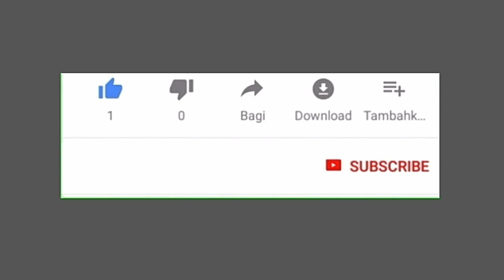Actress Iyabo Ojo Receives Gifts For being Boldly Obedient, Full Video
Nigeria Actress, Iyabo Ojo, has received a bouquet of flowers from fan in appreciation of her decision to be firmly obedient.

In a video making rounds on social media, a lady could be seen taking the flowers to her while she was in the house.

Iyabo Ojo expressed surprise because she did not know what the gift was for because it was not her birthday.